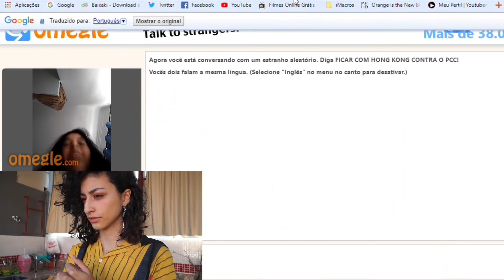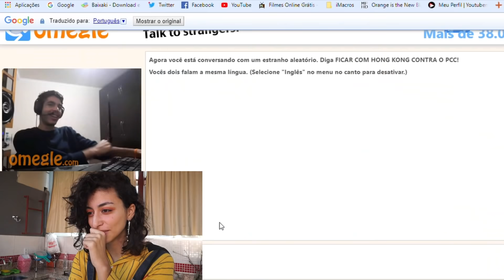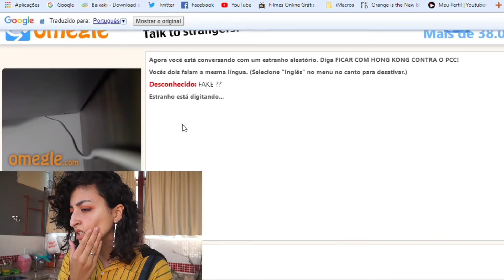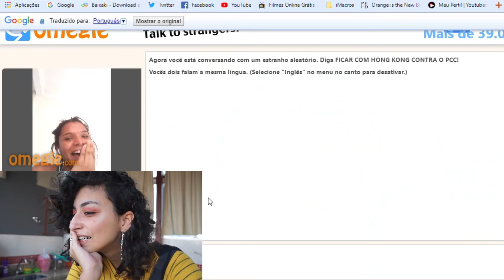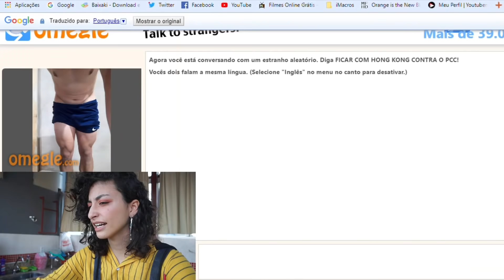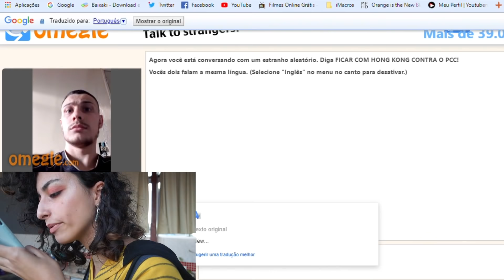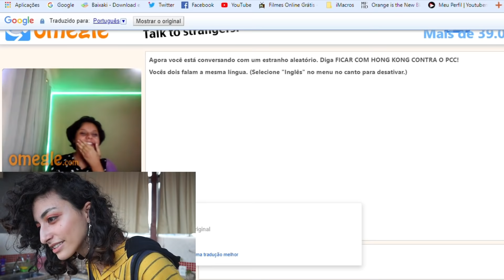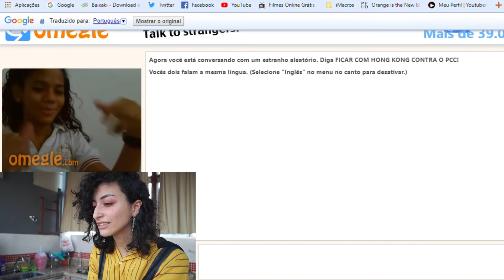CONVERSANDO COM ESTRANHOS NO OMEGLE